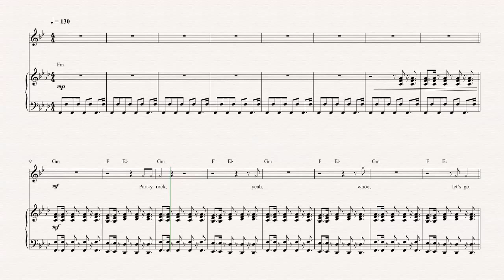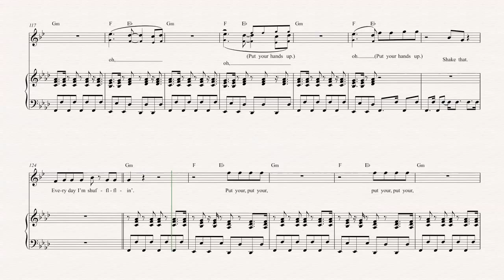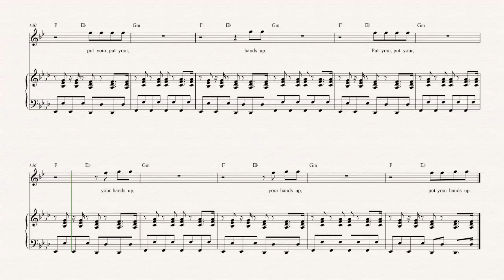Flugelhorn - Party Rock Anthem - LMFAO - Sheet Music, Chords, & Vocals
Flugelhorn sheet music, chords, and vocals of  Party Rock Anthem - LMFAO

Learn to play Party Rock Anthem and play along!